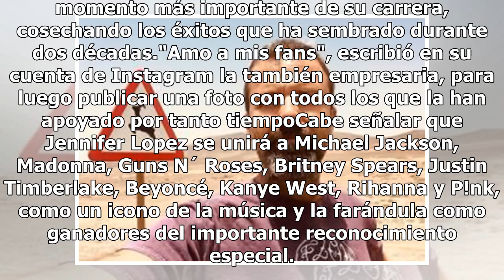Hacen llorar a Jennifer Lopez en programa en vivo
Durante una entrevista para el programa de videos MTV, hicieron llorar a la cantante Jennifer Lopez, por una sorpresa que haría llorar a cualquier artista. De acuerdo a La Opinión, la producción del programa tomó por sorpresa a la cantante, la mostraron como pocas veces, el sentimiento y la emoción ...